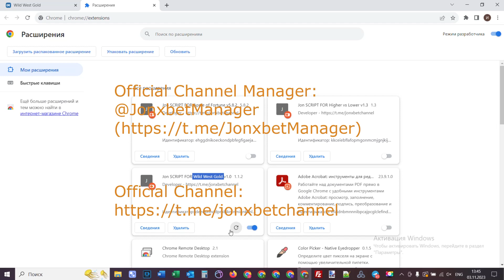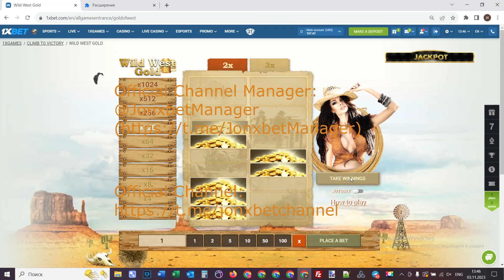Je gagne de avec Haka for Wild West Gold_0903 sur 1xbet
Salut vous êtes tous sur ma chaîne. Notre collectif toujours mettre ce script. L'un des meilleurs robot-assistant for Wild West Gold_0903. Je vais continuer à jouer aux jeux 1xbet. Une attente pour le frais clip sur la chaîne nashem robot-assistant for Wild West Gold_0903 et d'autres programmes. Alors, bienvenue nouvelle version robot-assistant for Wild West Gold_0903. Voir cette courte vidéo jusqu'au bout pour savoir exactement comment cela fonctionne. Vous n'avez pas besoin d'être des programmeurs to utiliser robot-assistant for Wild West Gold_0903. Robot assistant améliorer automatically. Je finis les amis Nous devrions nous rencontrer dans les jeux 1xbet.

linck pour mon compte telegram pour la communication